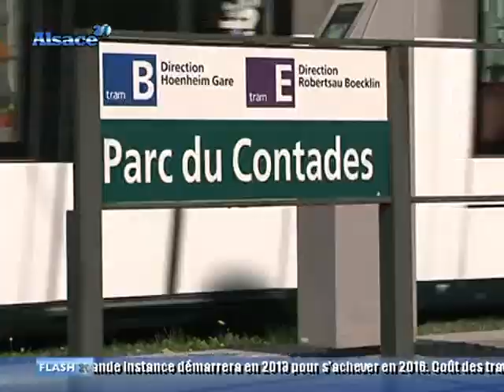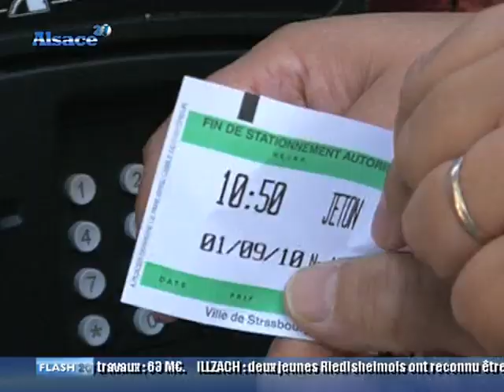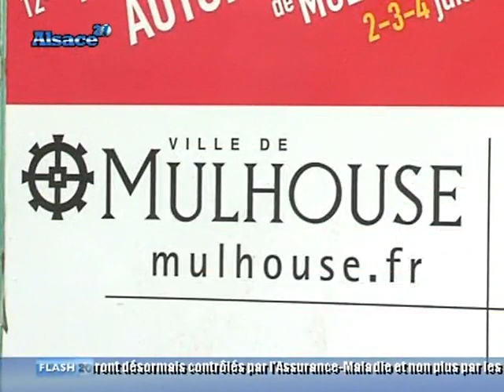Horodateurs : ils ne sont pas les bienvenus ! (Alsace)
Zoom sur les horodateurs en Alsace, qui sont de plus en plus nombreux. La grogne monte chez les automobilistes. (DROITS RESERVES . Pour toute exploitation sur TV, web, mobile, aller